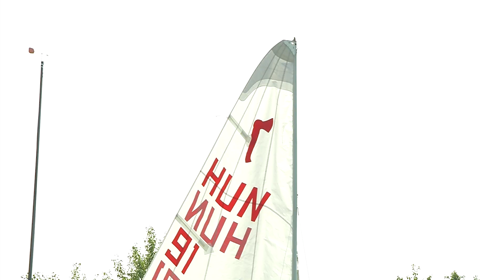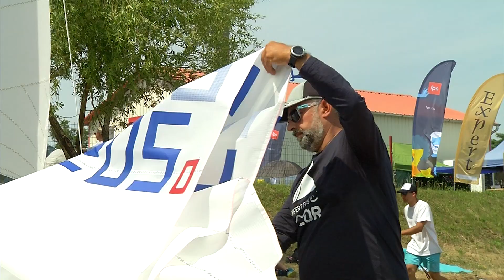Sportpercek - Expert FPS Vitorlás verseny 2023